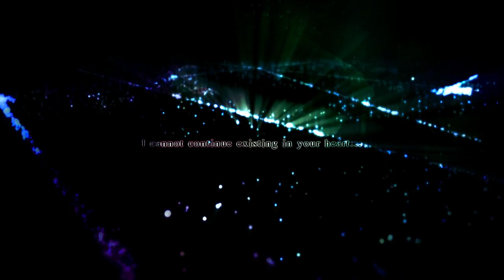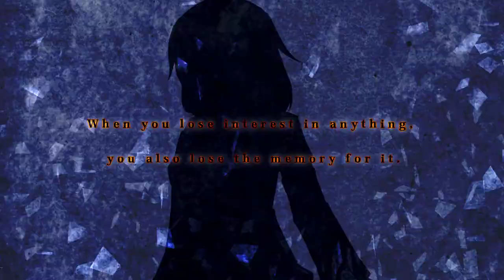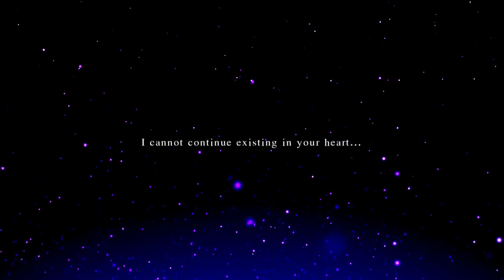【C87】EastNewSound "Innocent Beats" Vo.夕月椿【東方アレンジPV】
【Innocent Beats】
東方アレンジアルバム「Proof Presence」Track.03

Original:ZUN
Vocal:夕月椿　mylist/37203798
Arrange:きりん mylist/31268780
Lyric:海兎　@miniyuzucolor
PV制作:鍵山れいら　mylist/34043884
PVイラスト:春兎　co291042
原曲:始原のビート　～ Pristine Beat

コミックマーケット87 二日目東シ19b 『EastNewSound』 にて頒布します！